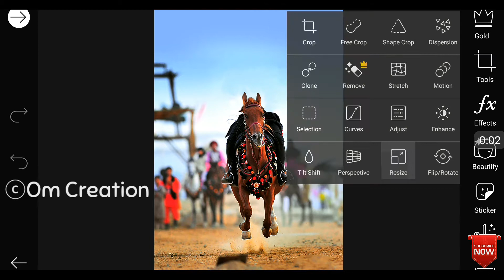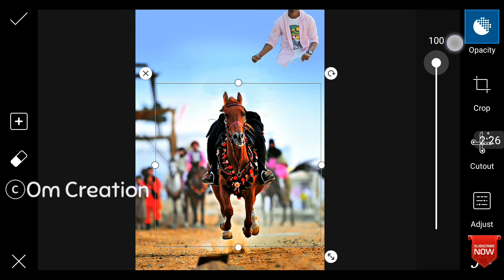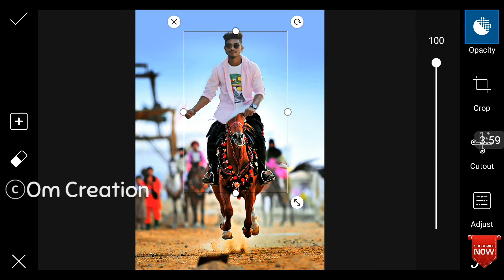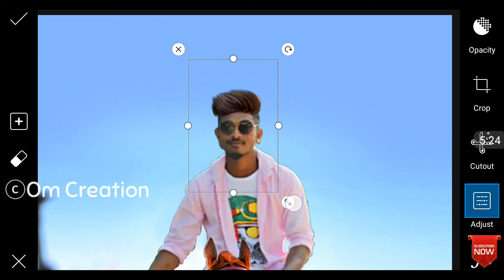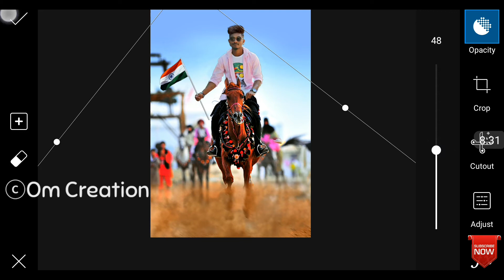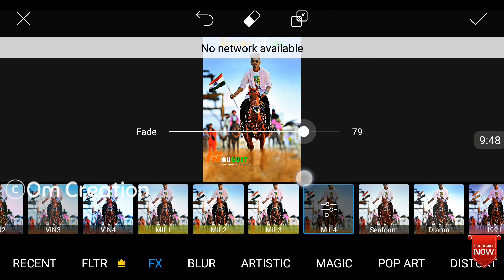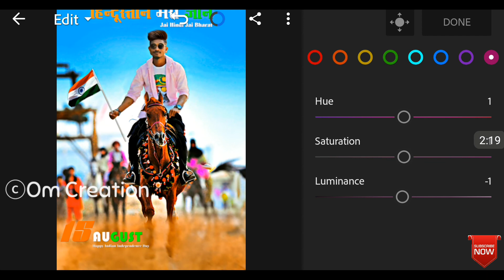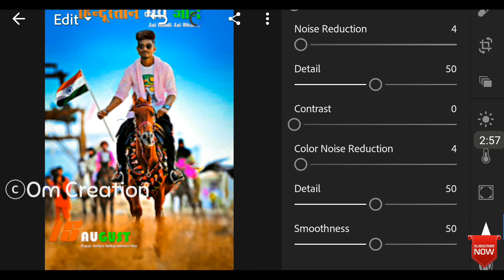Picsart 15 August 2019 Photo Editing | 15 August Special Photo Editing Tutorial In Picsart 2019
In This Video I am going to do Picsart 15 August 2019 Photo Editing | 15 August Special Photo Editing Tutorial In Picsart 2019 | Om Creation

So Photo is Very Unique 🔥

I hope I have bought a Smile ❣❣❣❣❣
If You Really Like the Video then don't forget to

➡️ Important Apps ⬅️

id=com.adsk.sketchbook

➡️IF YOU HAVE ANY DOUBTS OR QUESTION YOU CAN COMMENT I WILL REPLY OR CONTACT ALSO ON INSTAGRAM ACCOUNT ⬅️

➡️SOCIAL MEDIA I USED ⬅️

👉 TOPIC COVERED 👈

➡️15 August Special Photo Editing Tutorial In Picsart 2019

➡️Independence Day 2019 Photo Editing

➡️15 August Creative Photo Editing

➡️Indepence Day Festival Photo Editing

➡️Happy Independence Day 2019 Photo Editing

Name- Om Kheni

Hobby - Acting , Singing

Good Habit - Helping Each Other

Bad Habit - I Like To wake Up Late In Morning

In Future - Photo And Video Editor

My Mobile - Samsung Galaxy A5  2017

I H😀PE I B😀UGHT A SMILE 😀N Y😀UR FACE

OM CREATION...

SO GUYS MEET IN NEXT VIDEO.